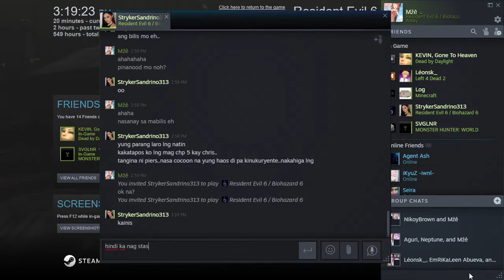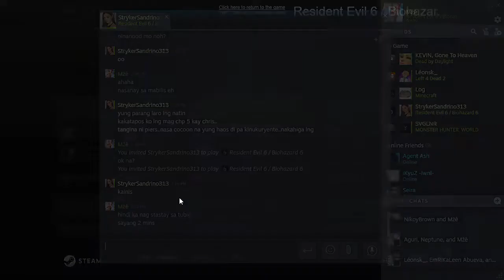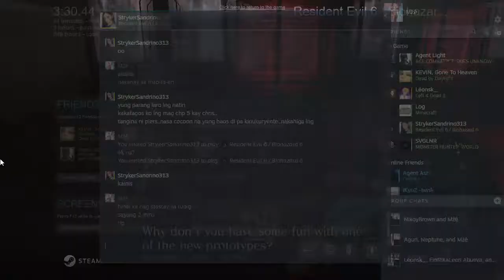Resident Evil 6 w/ StykerSandrino Chris Campaign Chapter 3 P1/2 Co-op [Infinite Ammo] [AR Only]